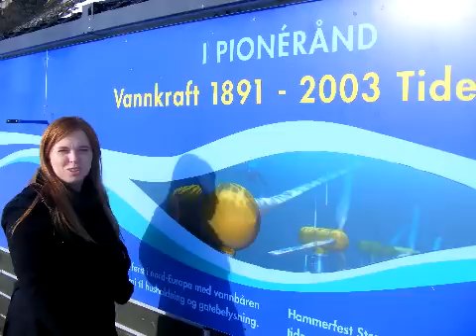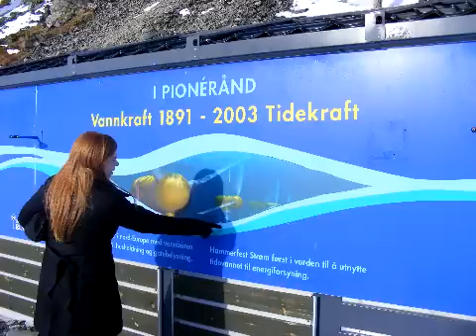Tidal Power at Hammerfest Strom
Lesley Riddoch of EquiMar visited Hammerfest in Norway to meet Inger Lise Mathisen of Hammerfest Strom. They discuss the tidal power initiative and Inger Lise explains the details.